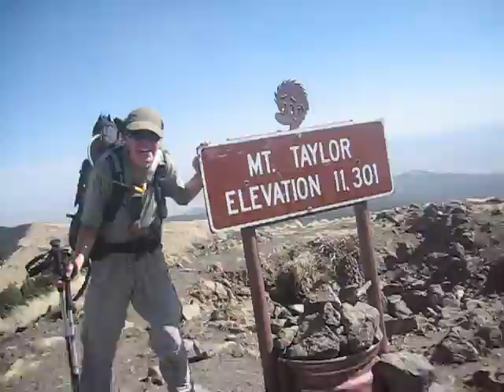Mt. Taylor Summit on a breezy day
Boston on the summit of Mt. Taylor